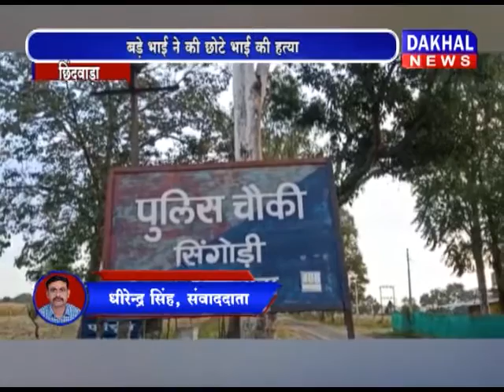छिंदवाड़ा- जमीन विवाद को लेकर बड़े भाई ने की छोटे भाई की हत्या DAKHAL NEWS//